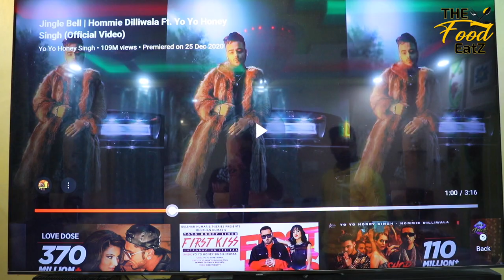The food eatz || Food Promo Amer Bin Sayeed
Hey Hello Everyone ! How are you all ? There Are Many Ways to Make
Ourselves Happy, But i choose To Eat food, I Have comeup With The
Food Vlogging Yt Channel { The Food Eatz } Join Me To This Channel To Access Uncut videos and Some Perks On Every Monday & Friday.